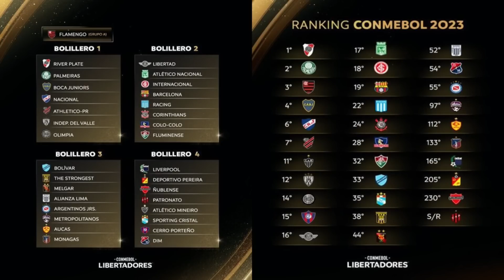¡REFUERZO DE SELECCIÓN! | DEMICHELIS hará DEBUTAR a las JOYAS | LaPrevia: RIVER vs Univ. de Chile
Colaborá con lo que puedas para tener más y nuevo contenido en el canal

Toda la información y los detalles sobre el partido que jugarán River y Universidad de Chile en un amistoso en Salta.